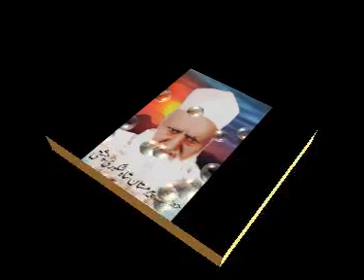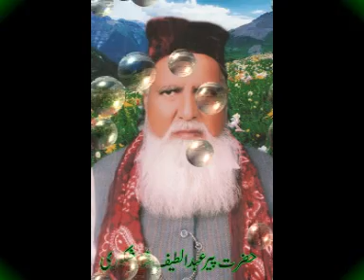Peer Syed Mastan Shah shakuri